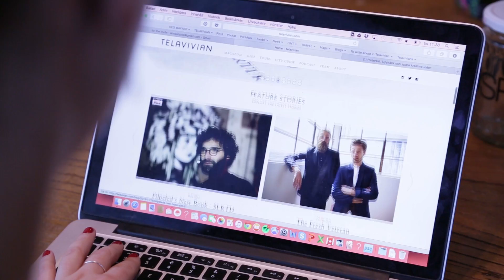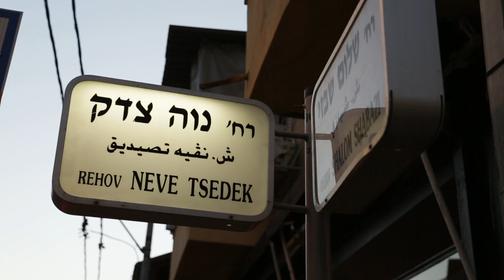Local Soulmate Episode 14: Tel Aviv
Nectar & Pulse bereist exklusiv für elsewhere by Kuoni die Welt. An jeder Destination zeigt ein «Local Soulmate» seine Lieblingsorte und erzählt, warum sein Zuhause so besonders ist. In der vierzehnten Episode treffen wir Anna Kopito aus Tel Aviv.
Regie & Edit: TROYEAH
Kamera: Davide Spina
Nectar & Pulse travels the world exclusively for elsewhere by Kuoni. At each destination one «Local Soulmate» reveals their favorite places and tells us why his home is so special. In the fourteenth episode we meet Anna Kopito from Tel Aviv.
Direction & Edit: TROYEAH
Camera: Davide Spina